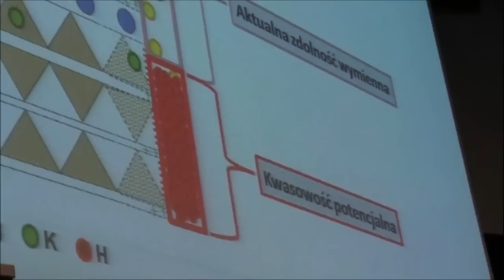Politechnika Opolska: Konferencja: azot z powietrza dla roślin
Nawożenie roślin bakteriami może wyprzeć stosowanie nawozów sztucznych, mikroorganizmy pomogą roślinom w pozyskaniu  azotu znajdującego się w powietrzu.  O innowacyjnej metodzie rozmawiano na Politechnice Oplskiej podczas drugiej międzynarodowej konferencji "Możliwość Innowacyjnego systemu nawożenia - azot z powietrza dla roślin".